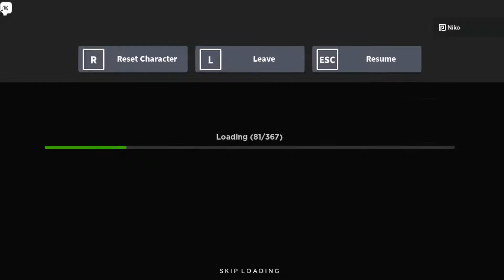Loading Screen 1